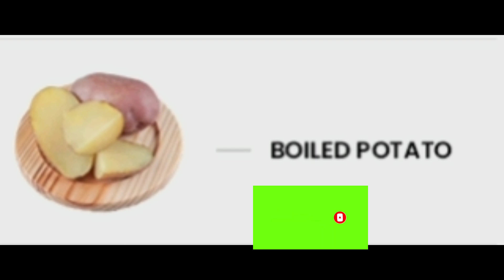म्यादेज्वोरो को औषधि उपचार#Typhoid fever symptom,treatement, (management of typhoid fever)